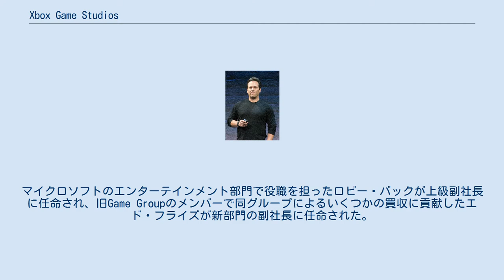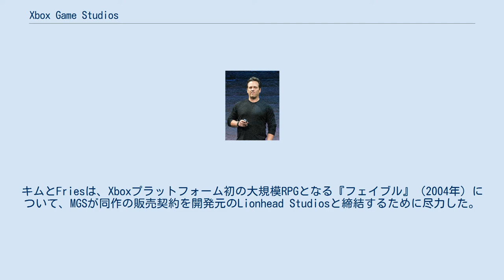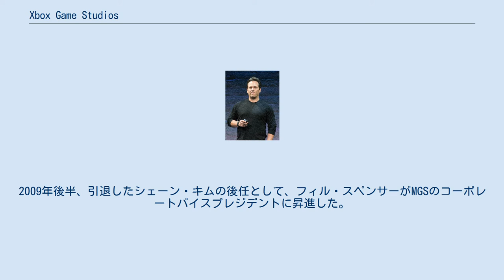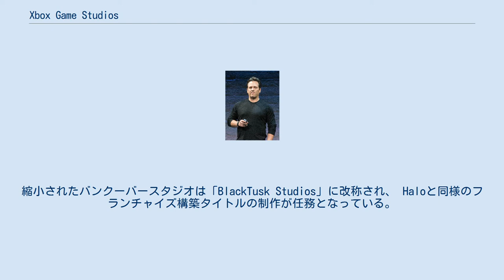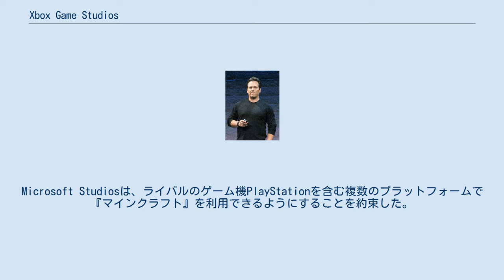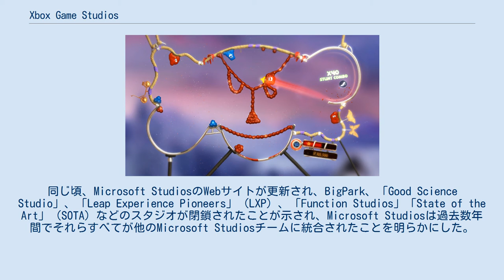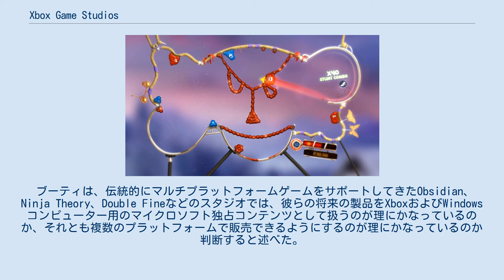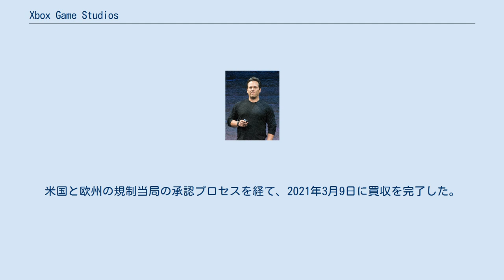Xbox Game Studios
Xbox 」 Xbox Game Studios Xbox Game Studios （エックスボックス ゲームスタジオ、旧称Microsoft Studios、Microsoft Game Studios、Microsoft Games）は、ワシントン州レドモンドに拠点を置くアメリカのコンピュータゲームパブリッシャーであり、マイクロソフトの一部門。
同スタジオはMicrosoft Windows用ゲームの開発と販売のために社内組織「Game Group」から分離して2000年3月に設立された。
その後、Xboxプラットフォーム、Windows Mobileなどのモバイルプラットフォーム、およびWebベースのポータル向けのゲームやその他のインタラクティブエンターテインメントを提供するなど事業を拡大してきた。
スタジオの成長とともに他のいくつかのスタジオを買収したり、所有権を放棄したりしてきており、2021年3月9日現在23のスタジオの親組織となっている。
 Microsoft Game Studiosのロゴ（2001–2011） ゲーム専門部門が設立される前からマイクロソフトは自社に「Games Group」があり、デベロッパーと作品の買収を行っていた。
同社は1999年に『MechWarrior』ゲームシリーズを開発するFASA Interactiveを買収し、同年にゴルフゲームの『Links』シリーズを開発するAccess Softwareと『Microsoft Flight Simulator』ゲームを手掛けたAces Game Studioを買収している。
Games Groupはアンサンブルスタジオ（『エイジ オブ エンパイア』『エイジ オブ ミソロジー』）やDigital Anvil （ 『Starlancer』）との長期的なパブリッシング契約も締結していた。
マイクロソフト傘下でFASA InteractiveはFASA Studioに改称され、Access SoftwareはSaltLake Games Studioになった。
 2000年3月頃、マイクロソフトはGame Groupを「Microsoft Games」という完全な別部門に移行し、マイクロソフト内の他のゲーム関連プロジェクトを統合した。
これは初代Xboxの発表と並行して行われ、 Microsoft GamesがXboxとMicrosoft Windowsの両方の作品のデベロッパーおよびパブリッシャーの役割を担うことになった。
マイクロソフトのエンターテインメント部門で役職を担ったロビー・バックが上級副社長に任命され、旧Game Groupのメンバーで同グループによるいくつかの買収に貢献したエド・フライズが新部門の副社長に任命された。
シェーン・キムは同部門のゼネラルマネージャーを務めた。
2001年にこの部門はMicrosoft Game Studios（MGS）に改称された。
 FASA StudioとSalt Lake Games Studioは、Microsoft Games Studioに残った。
Digital Anvilとアンサンブルスタジオは、それぞれ2000年と2001年にマイクロソフトに買収された。
部門設立後の2000年6月には『Halo：Combat Evolved』を開発中だったバンジーを買収し、この買収によりパソコンでの販売が計画されていたHaloはマイクロソフトのパブリッシング作品となり、2001年のXbox発売時にローンチタイトルとして発売された。
2001年にはレースゲーム『Forza』シリーズ開発を行う「Turn 10 Studios」が設立された。
2002年9月、Microsoft Games Studiosは任天堂プラットフォーム向けに幅広く開発を行っていたレアを買収した。
2003年、マイクロソフトはEAスポーツレーベルがXbox向けスポーツゲームを開発する上ではるかに強力な立場にあることを認識し、再編の一環として、スポーツゲームを自社開発していたMicrosoft Game Studios内の約78人の従業員をレイオフし、2004年にはSalt Lake Game Studio（当時の名称はIndie Games）をテイクツー・インタラクティブに売却した（Indie GamesはIndie Builtになった）。
 ピーター...